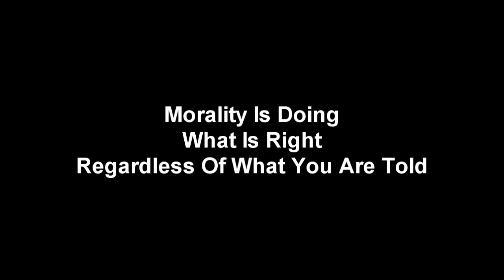Moral Policing In Kerala – Malayalam Vlog | Lakshmi Menon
Here's a parody on the issue of moral policing in Kerala. This issue has come into prominence in recent times. An increasing number of victims are reporting cases of harassment in which moral cops punish the victims for not adhering to the ''moral code of conduct''.